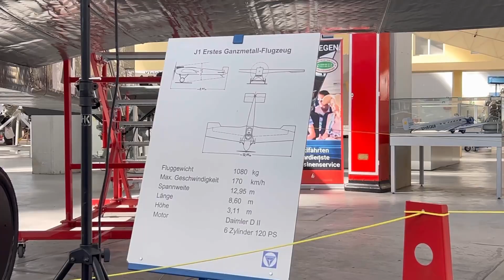Junkers J1 In Dessau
Die Junkers J1 war das erste Ganzmetallfugzeug der Welt. Im Technikmuseum Hugo Junkers in Dessau haben Enthusiasten in 12.000 Arbeitsstunden eine Replika der Maschine gebaut. Nun wurde sie feierlich übergeben.